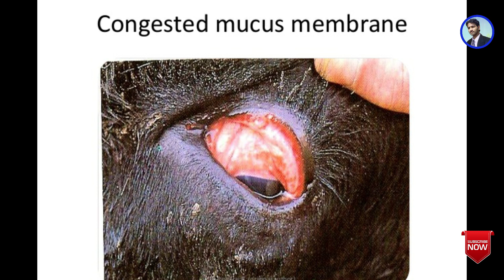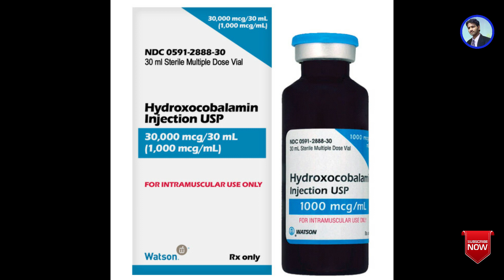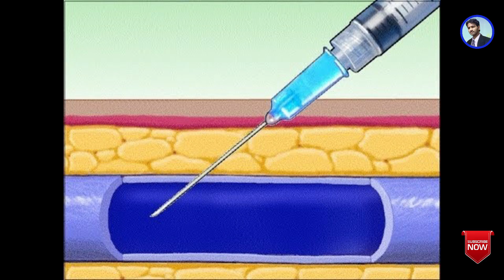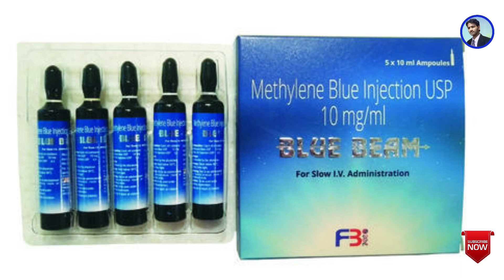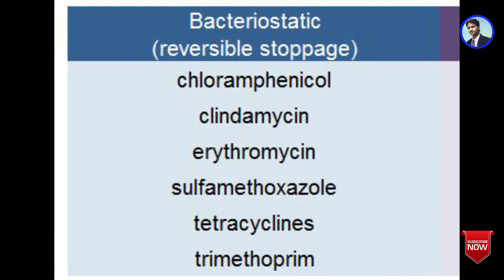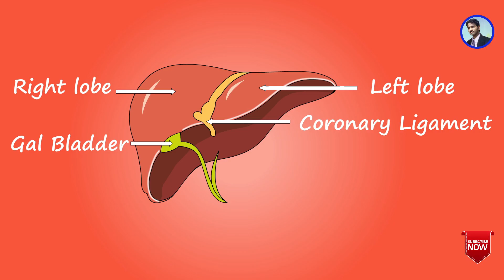Cyanide Poisoning Treatment in Sheep, Goat, Buffalo in Telugu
You can call me directly by Using "CallMe4" android/ios app,
My CallMe4 ID is : drravikiranvet@cm4

Complete Cyanide poisoning treatment in Sheep , Goat, Buffalo, Cow in field condition
Sodium thio sulphate, Hypo, Normal Saline